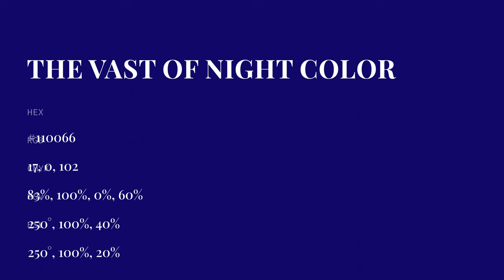The Vast of Night color #110066 hex color - Blue color - Warm color 110066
What color is The Vast of Night ? #110066 hex color - Blue color - Warm color 110066

Hex #110066 Color Code is also known as The Vast of Night color.